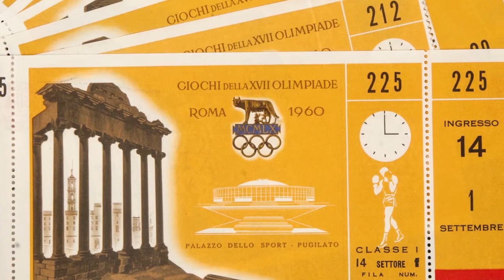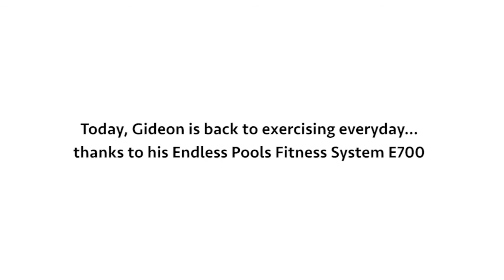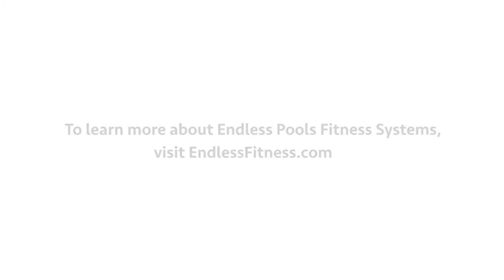Endless Pools Fitness - Gideon Ariel exercising in state-of-the-art swimming pool [ 01187 ]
ENDLESS POOLS FITNESS
Gideon Ariel exercising in state-of-the-art swimming pool

Gideon Ariel has been entrenched in the health and fitness world most of his life. A two-time Israeli Olympian in discus and shot put (1960 and 1964), Ariel holds patents for many modern gym equipment, including the variable resistance exercising device. But about three years ago, his body betrayed him when his kidneys failed. A former student gave him his kidney, which got Gideon back on his feet. And Endless Pools, pools that are engineered to allow users to swim against an adjustable current, got him back in the exercise game.

GIDEON B. ARIEL, PH.D.

Video originally published on ADI.

ARIEL DYNAMICS
Science serving Industry, Sports, and Human Performance

THE ARIEL PERFORMANCE ANALYSIS SYSTEM (APAS).
APAS is a video-based 3D motion analysis system. APAS can capture video from multiple cameras simultaneously and perform a biomechanical analysis automatically. Any high resolution video at any speed is supported. High-speed video with h.264 video codecs is supported in .mov .mp4, and .avi video formats.

ARIEL COMPUTERIZED EXERCISE SYSTEM (ACES)
The most unique system and advanced technology on the market today. The personal computer approach to the practice of resistance exercise is a quantum change in both thinking and application. The “artificial intelligent” technology puts resistance exercise into a broad new realm of possibilities for physical conditioning, sports training, rehabilitation, medical evaluation, research and executive fitness.

THE DISCUS THROWER AND HIS DREAM FACTORY
As a child in Israel, Dr. Gideon Ariel had five goals—breaking the Israeli records in the shot put and discus, representing Israel in the Olympic Games, studying at a university in America, becoming a multimillionaire and owning a Cadillac. These goals might have seemed unobtainable to a young man on the way to juvenile delinquency, but picking up the discus changed all that. And one sailing, floating throw of a discus in a single competitive event set him on a path to becoming a world-renowned biomechanist and operating his own dream factory.